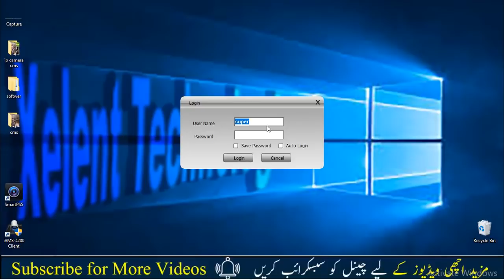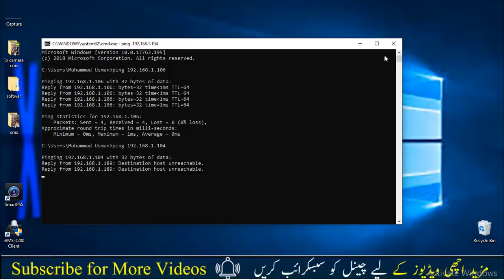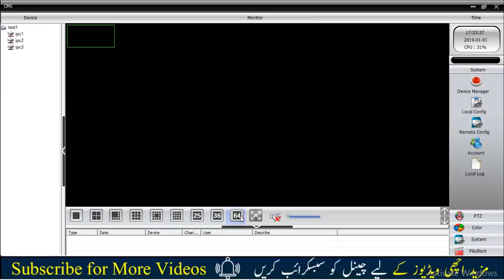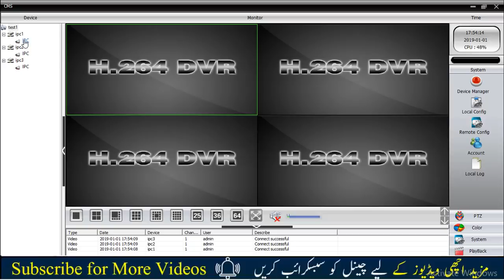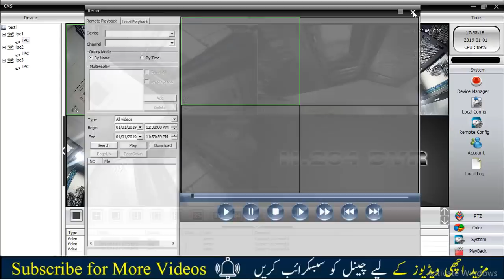How to connect IP camera directly to laptop and PC for live view and recording urdu hindi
Hey Guys! Welcome to the New Tutorial of full setup IP camera. In this Tutorial i will teach you How to connect IP camera directly to laptop and PC for live view and recording in Urdu Hindi.So let's Watch the Tutorial and You Guys! Enjoy Watching the video about cctv ,ip camera cctv softwer . So Watch this Video Tutorial in Urdu and Hindi to Increase your knowledge about cctv,NVR,DVR,Computer network.

Request all our Subscriber & non Subscriber to see like and share our videos & if you have any idea or you need any other informational video us to make please drop us a mail at

1) How To Connect Your Digital Video Recorder (DVR) To The Internet

2) HOW TO CONNECT DVR DIRECTLY TO LAPTOP

► Click to see power calculation  videos

► Click to see security cameras videos

► Click to see door access control system videos

► Click to see Computer Networking videos

► Click to see IP address  videos

Regards

xelent technologies